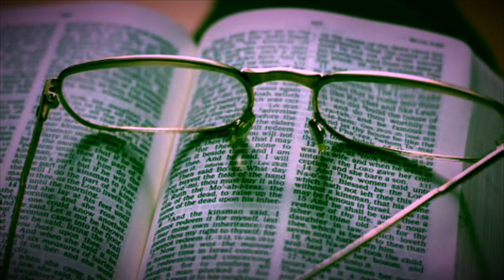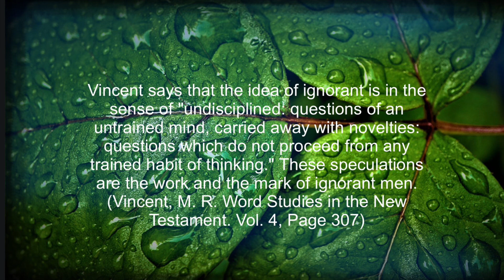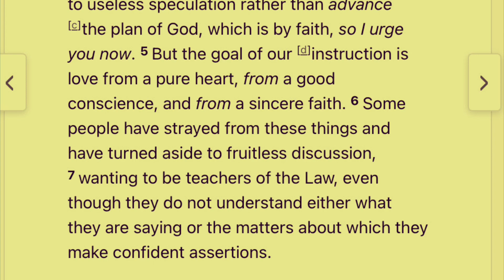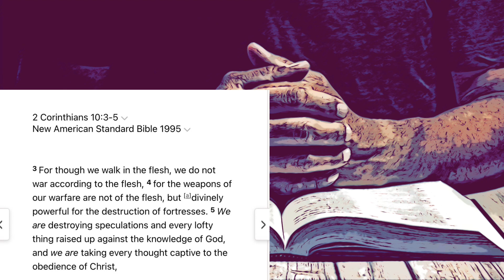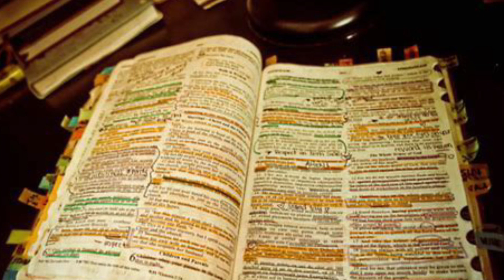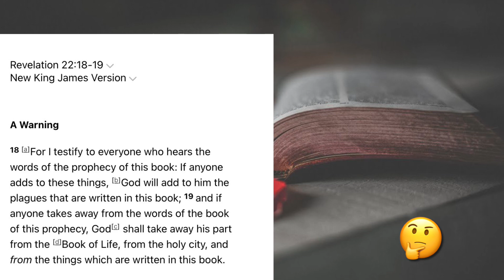Should We Speculate on God’s Word? 📖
Is speculation a good thing or bad thing? Many today give a free pass on speculating regarding Bible Prophecy. Let’s examine this according to the Scriptures!